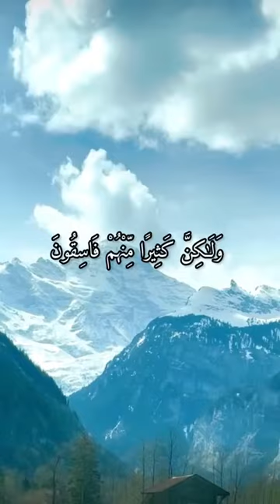أجمل صوت في تلاوة القرآن الكريم (ماهر المعيقلي)آيات من سورة المائدة